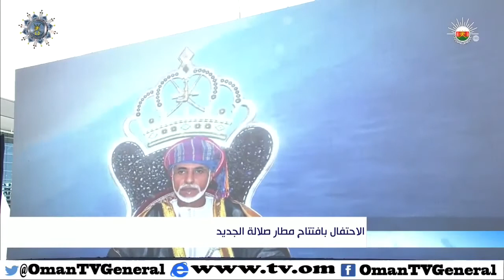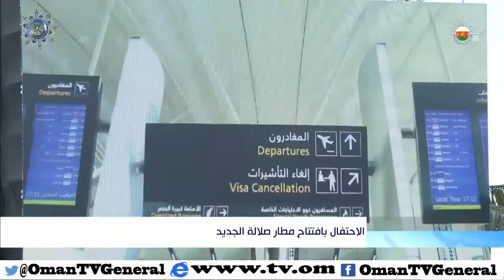الاحتفال بافتتاح مطار صلالة الجديد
the New Salalah Airport inauguration ceremony

11/11/2015